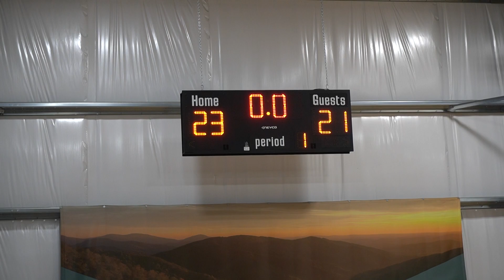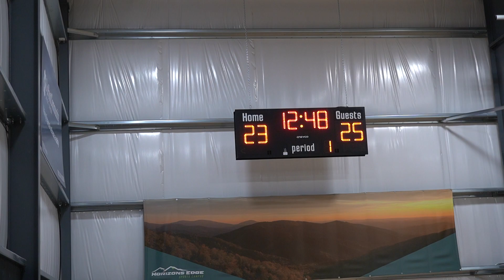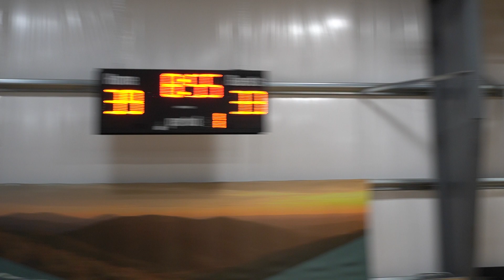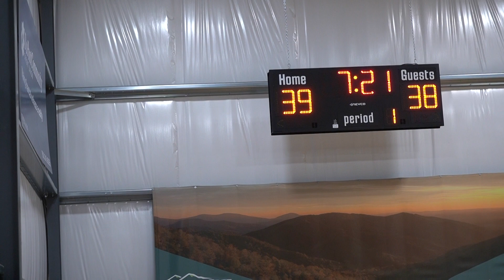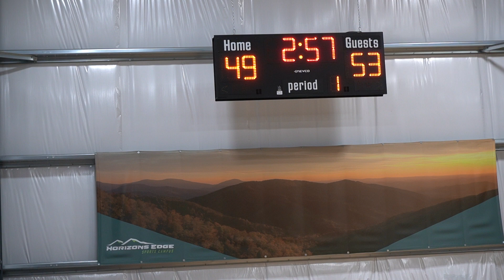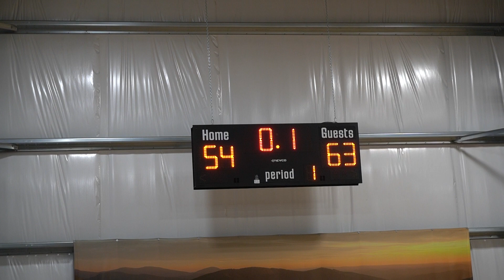03-25-23 Chaos 2027 Big Shots Game 1 63-54 win vs Virginia United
Azareon Claxton scored 25 for Vizion and Christian Lynch scored 25 for Virginia United in Game 1 of 14U Orange Division at Big Shots Ralph Sampson Virginia Horizons Edge Tournament.